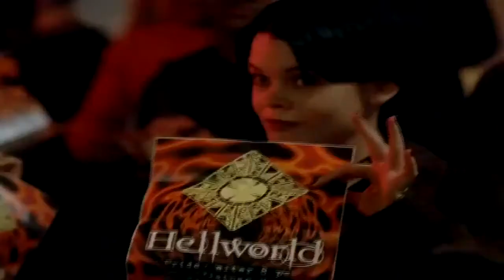HELLRAISER: HELLWORLD - OFFICIAL TRAILER - 2005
A group of young people are addicted to playing an online computer game called Hellworld which is based on the Hellraiser series. Adam was so obsessed with the game that he ultimately committed suicide after becoming too immersed in it. At the funeral, the remaining five friends blame themselves for not having prevented Adam's suicide.
Two years later, they attend a private Hellworld Party at an old mansion after receiving invites through the game. Mike, Derrick and Allison are enthusiastic about the party, while Chelsea reluctantly accompanies them. Jake, who is still very much distressed by Adam's death, only agrees to show up after a female Hellworld player with whom he has struck up an online friendship asks him to attend so they can meet. The quintet are cordially welcomed by the middle-aged party host, who offers them drinks, shows them around the mansion (allegedly a former convent and asylum also built by Philip Lemarchand), and provides them with cell phones to communicate with other guests.

As the party progresses, Allison, Derrick and Mike find themselves trapped in separate parts of the house, and are gruesomely killed by the Host, Pinhead, and the Cenobite minions Chatterer and Bound. Jake and Chelsea become mysteriously invisible to other party guests, and are stalked by the Host and the Cenobites.

Holing herself up in the attic, Chelsea finds items belonging to Adam, and discovers that the host is his father, who blames his son's friends for not helping break his addiction. Chelsea and Jake try to flee, only to discover that they have been buried alive and are receiving messages from the host via cell phones in their respective caskets. The Host informs them that they are just coming out of a hallucination induced by a powerful psychedelic to which he exposed them upon their arrival, and that the events they have been experiencing have been the result of hypnotic suggestion and their own guilty consciences. Before leaving, he lets Chelsea know that Allison, Derrick, and Mike have all perished in their respective caskets, and that only she and Jake remain alive. As Chelsea begins to slip into another hallucination, she is abruptly pulled above ground by police and paramedics, and reunites with Jake as he is being taken into an ambulance. The police and paramedics say they were tipped off by a phone call from Chelsea's telephone. Chelsea does not know who could have called them, but as she looks towards the house, she sees Adam standing in the window.

Later, the Host sits in a bedroom, going through a suitcase containing Adam's possessions. He finds and opens the actual Lament Configuration, which summons the real cenobites. Pinhead praises Adam's ingenuity and mocks the Host's disbelief before the Chatterer and Bound cenobites tear him to pieces.

Jake and Chelsea are shown driving into the sunrise, when they receive a mysterious phone call from the Host, who suddenly appears in the back seat. The two almost crash the car but are able to stop it, and the Host disappears. The last scene shows the police entering the bedroom in which the Host opened the box, the walls blood-smeared and the box lying on the floor.